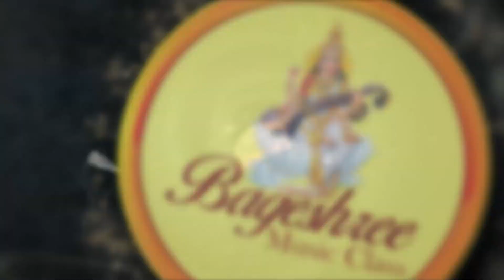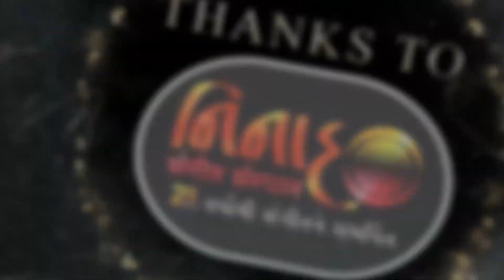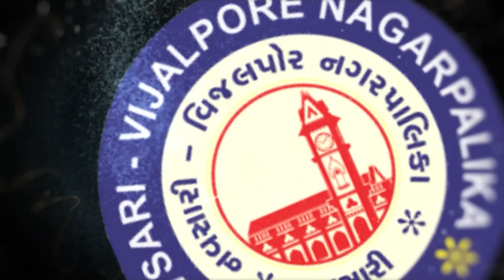Zatpat News :- South Gujarat Idol :- Round 3 :- Drashti Rakeshbhai Patel Age 23